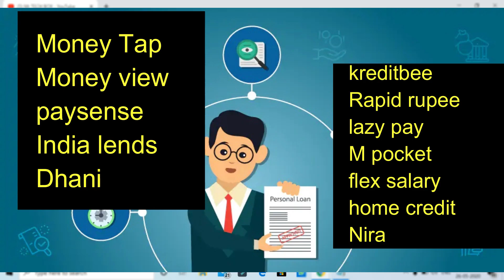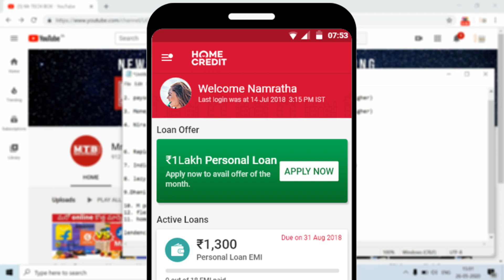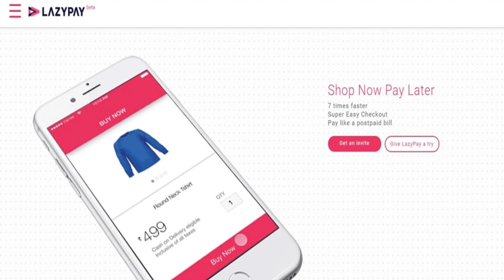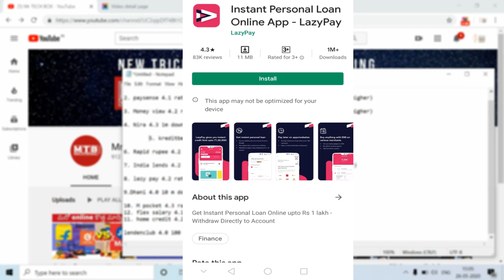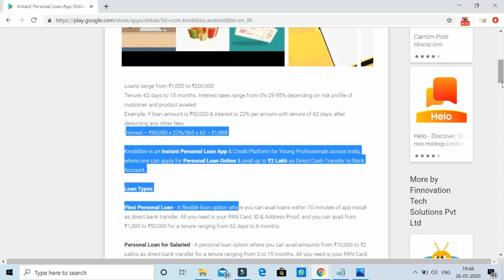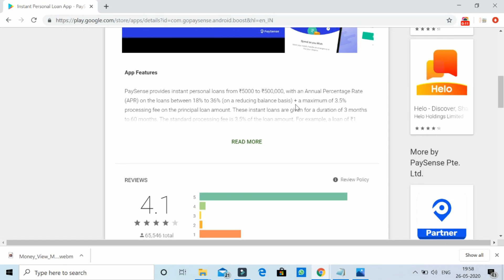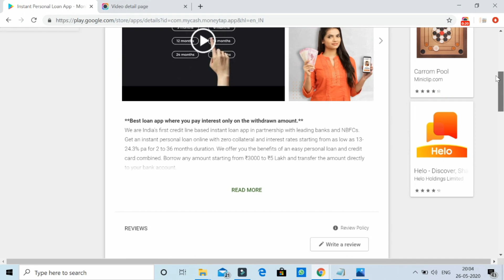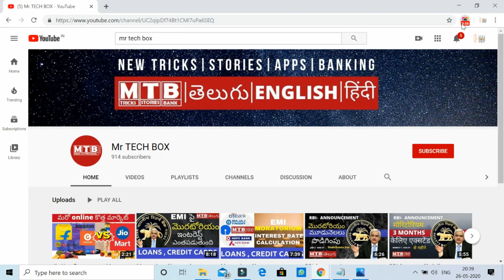12 Best Loan giving Applications | " LOAN" ఫోదండి క్షణాలలో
Hello friends, In today's video I informed about few best apps to apply loans form mobile. please share your experience if you ever applied from mention apps in the video. please do subscribe and like the video guys.

1. Money Tap
2. Money view. 12. home credit.

Stay safe.